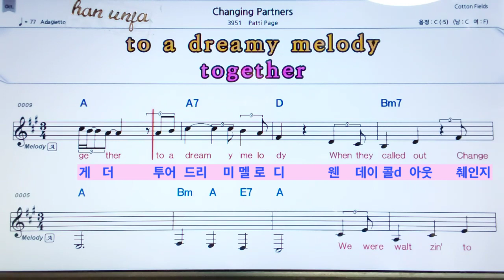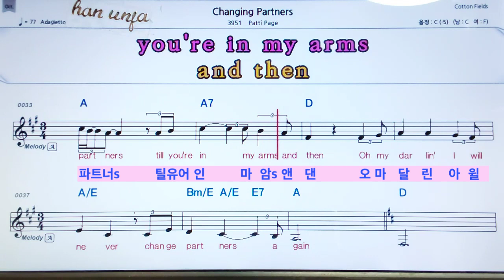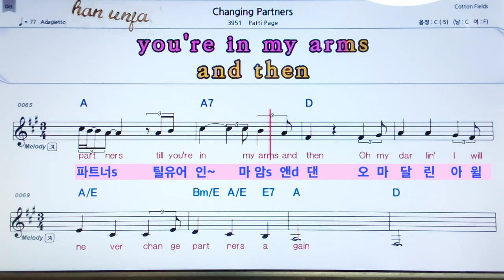원어 한글 동시 발음💖Changing partners/Patti Page 👍MR,가라오케 악보 코드 가사 ,Karaoke반주